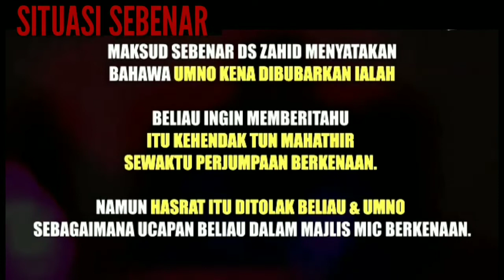Tun M Beritahu Agar Pemimpin UMNO Sertai Bersatu - DSZH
TUN Dr. Mahathir bin Mohamad SEPATUTNYA LEBIH FOKUS DALA MEMASTIKAN SEMUA JEMAAH MENTERI DAN KERAJAAN Pakatan Harapan YANG DIKETUAINYA, MENJALANKAN TUGAS YANG BAIK UTK RAKYAT.

SATU SUDUT TUN BERKATA UMNO DAH TERUK, TAPI DISUDUT LAIN, TUN MENGAJAK AHLI UMNO MASUK PPBM! AMAT CELARU PENDIRIAN TUN SEKARANG!

TAPI SEBALIKNYA BERLAKU, TUN MENDAHULUKAN DENDAM DAN USAHA MELEMAHKAN UMNO DENGAN TAKTIK UGUT DAN DAKWA YANG TELAH TUN GUNAKAN SEJAK BERZAMAN. PEMIMPIN YANG ADIL ADALAH PEMIMPIN YANG AMANAH DAN BUKANNYA YANG SERAKAH!

Hasil Kajian Persepsi Terhadap 100 Hari Pemerintahan Kerajaan Pakatan Harapan (PH) mendapati, kira-kira 38.5 peratus daripada 1,008 orang tidak berpuas hati terhadap pemerintah kerajaan persekutuan.

Ramaikah yang tak puas hati pentadbiran PH?

Hasil kajian sebaliknya menunjukkan 53.4 peratus rakyat berpuas hati dengan pemerintahan PH.

Analisis itu diperoleh hasil kajian melalui kaedah persampelan rawak berstrata mengikut bangsa dan negeri sebaliknya menunjukkan 53.4 peratus rakyat berpuas hati dengan pemerintahan PH.

Kajian yang dijalankan oleh Kajidata Research Sdn Bhd  antara 12 hingga 24 September lalu melalui kaedah panggilan telefon iaitu Interactive Voice Response (IVR) itu mengemukakan empat soalan kepada 1008 responden seluruh Negara.

Selain untuk mengukur tahap kepuasan hati responden terhadap prestasi kerajaan PH selepas 100 hari ia juga berobjektif menilai tahap kepuasan hati responden terhadap kepimpinan Tun Dr Mahathir Mohamad sebagai ketua kerajaan.

Kajian juga dilaksanakan bagi melihat tahap kepuasan hati rakyat terhadap kerajaan PH dalam melaksanakan manifestonya serta melihat populariti parti politik di negara ini selepas 100 hari PH memerintah.